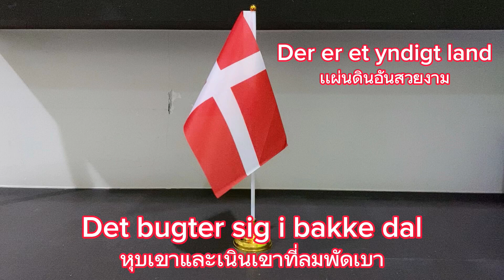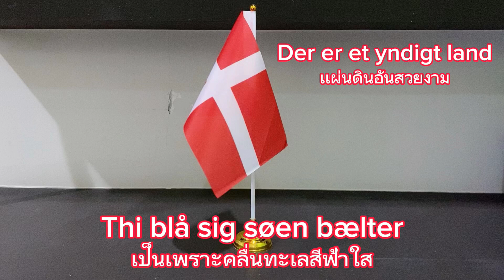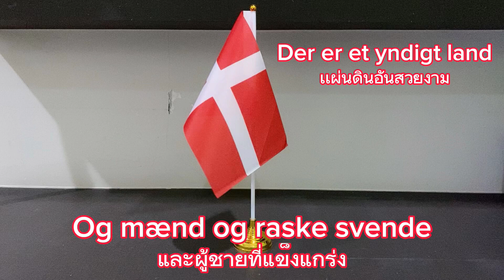[Archive]🇩🇰National Anthem of Denmark เพลงชาติเดนมาร์ก - Der er et yndigt land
National Anthem of Denmark
Der er et yndigt land
ความหมาย: แผ่นดินอันสวยงาม

Danish Lyrics
Det står med brede bøge
Nær salten østerstrand
Nær salten østerstrand!
Det bugter sig i bakke dal
Det hedder gamle Danmark
Og det er Frejas sal

Der sad i fordums tid
De harniskklædte kæmper
Udhvilede fra strid
Udhvilede fra strid!
Så drog de frem til fjenders men
Nu hvile deres bene
Bag højens bautasten
Bag højens bautasten!

Det land endnu er skønt
Thi blå sig søen bælter
Og løvet står så grønt
Og ædle kvinder skønne mø'r
Og mænd og raske svende
Bebo de danskes øer

Vort gamle Danmark skal bestå
Så længe bøgen spejler
Sin top i bølgen blå

Thai Lyrics
นี่คือดินแดนอันสวยงาม
ต้นบีชที่รายล้อมอย่างกว้างขวาง
ใกล้ทะเลทางตะวันออกที่แสนเค็ม
หุบเขาและเนินเขาที่ลมพัดเบา
ที่โบราณกาลนั่นคือเดนมาร์ก
และเป็นที่สถิตของเทพเฟรย่า

ในอดีตกาลเป็นที่ประทับ
ของนักรบไวกิ้งผู้ที่มีเกราะไว้ป้องกัน
ในสงครามนองเลือด
พวกเขาก็ออกไปพบข้าศึกจนถึงแก่ความตาย
แต่กระดูกพวกเขายังคงอยู่
หลังจากนั้นถูกนำจุอยู่ในเนินเขา

ประเทศนี้คือดินแดนอันสวยงาม
เป็นเพราะคลื่นทะเลสีฟ้าใส
และยังเป็นดินแดนแห่งเสรีภาพ
และผู้หญิงสวยที่มีเกรียติ
และผู้ชายที่แข็งแกร่ง
พวกเขาผดุงคุณธรรมแก่เกาะเดนมาร์ก

พวกเราจะอดทนเพื่อบรรพกาลเดนมาร์ก
เป็นเวลานานต้นบีชแสดงถึง
จุดสูงสุดของคลื่นทะเลสีคราม

Sound: YouTube - Ingen
Lyrics: Wikipedia
Data: Wikipedia
Trans: Wikipedia